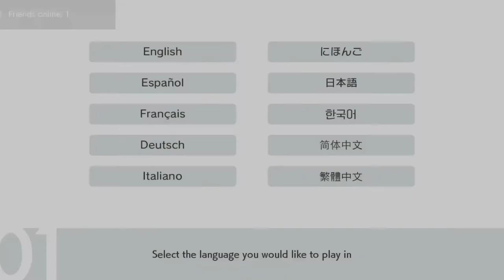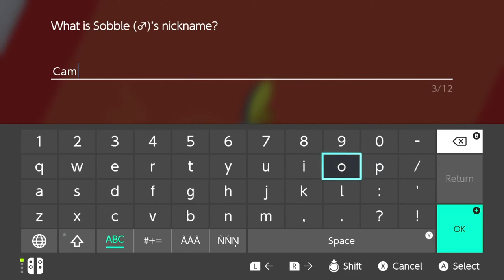【Pokémon Shield】NEW ADVENTURE!!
A new adenture begins here in the Galar Region in Pokémon Shield! I'm very excited for this game to be out and I couldn't wait to play it.